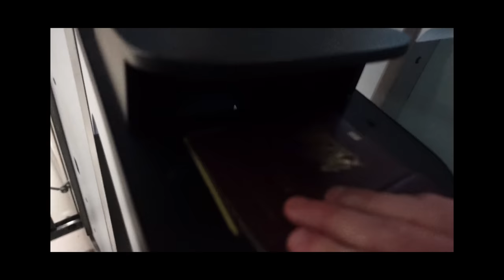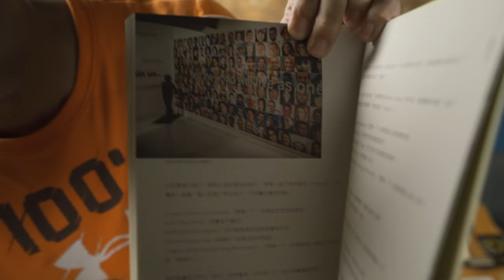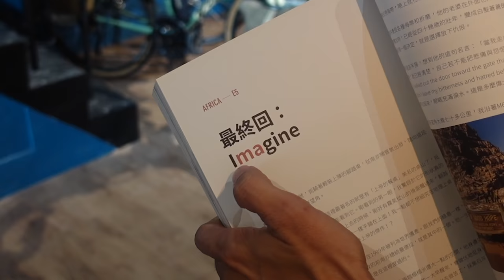How YouTube videos connect us （帶荷蘭帥哥騎不厭亭 請開 cc 中文字幕）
This is a story of two friends I recently made and me. One is a YouTube superstar Dan Mace, who has tons of followers and influences. The other is a Dutch dude who just started his YouTube journey exactly the same time as I did mine.

We live in different counties, we have different looks and the number of fans, but we all share the same dream.

Thank you for doing this with me Cyrion, you are awesome bru.